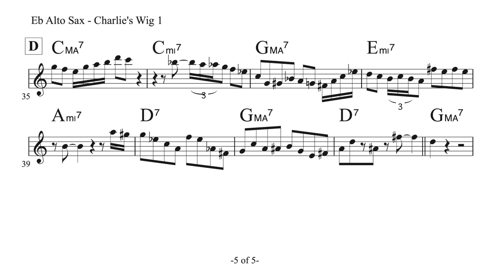Charlie Parker on Charlie's Wig 1 - December 17, 1947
Place: WOR Studios, New York
Group: Charlie Parker Sextet with Miles Davis (tpt), J.J. Johnson (tb),
Duke Jordan (p), Tommy Potter (b), Max Roach (d)
Recording: Commercial for Dial Records